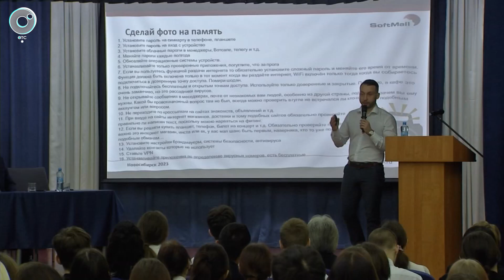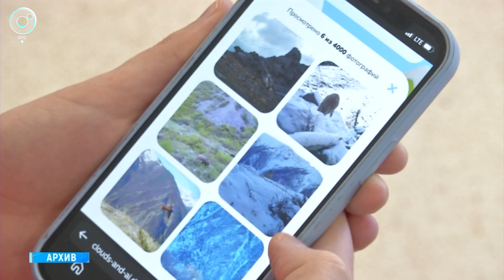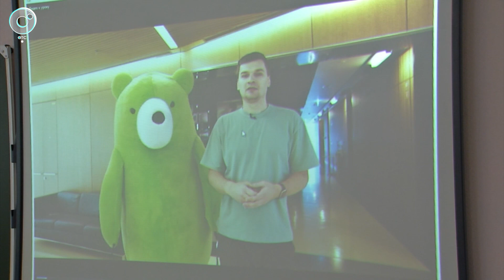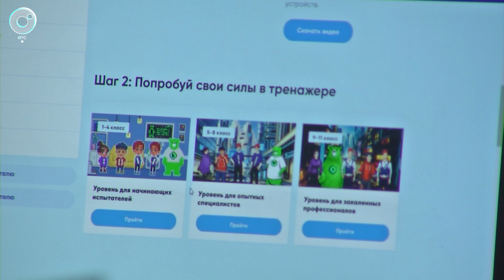Новосибирские школьники узнали о кибербезопасности будущего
В рамках открытого "Урока цифры" школьникам рассказали, где мошенники берут данные и как не попасть на уловки киберпреступников. Также старшеклассники посмотрели видеолекцию, где узнали, какие атаки будут возможны в 2050 году. Все подробности на Телеканале ОТС.